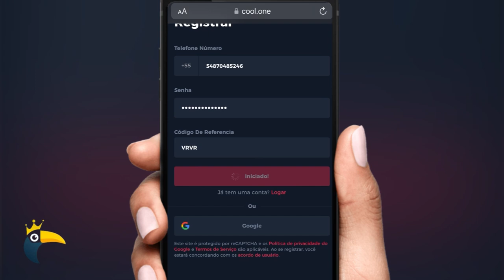TÁ TRISTE! VEJA OS PIORES MOMENTOS DA 34ª RODADA DO BRASILEIRÃO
COMENTEM e COMPARTILHEM à vontade! Um abração, fiquem com Deus e valew!!!

CADASTRE-SE NA COOLONE E GANHE 100% DE BÔNUS NO PRIMEIRO DEPÓSITO 🤩